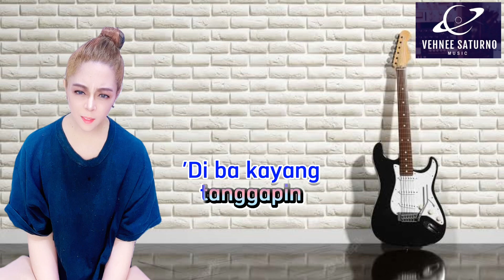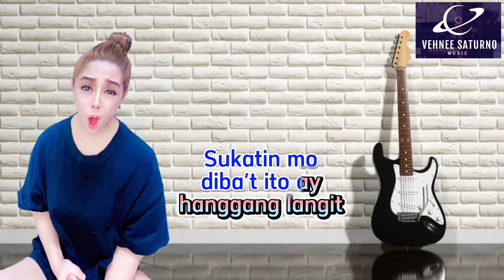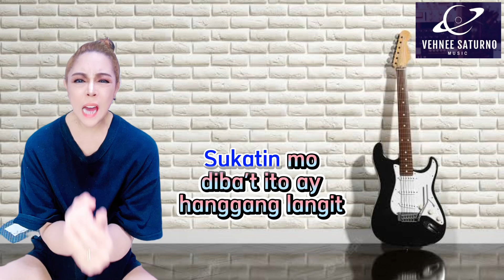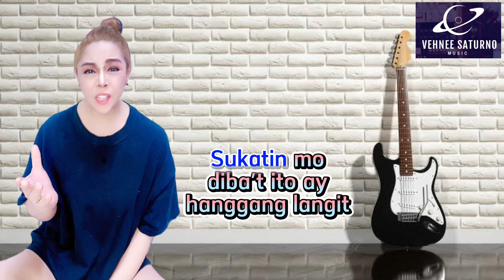Sayang Naman ORIGINAL ARTIST Nika Belardo a.k.a. GABRIELA Nika Monique